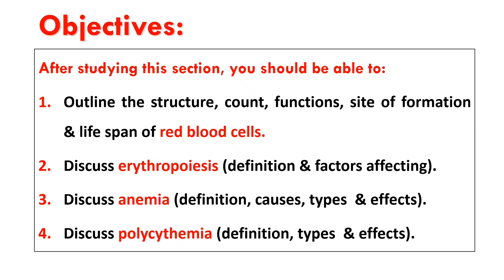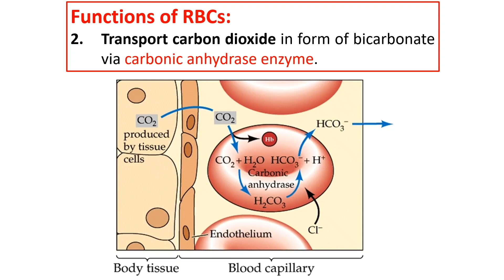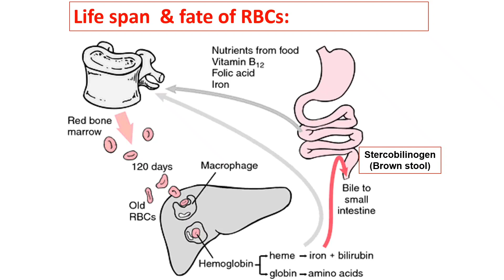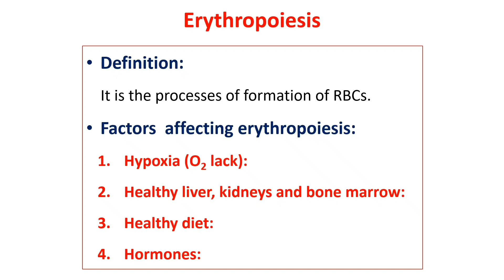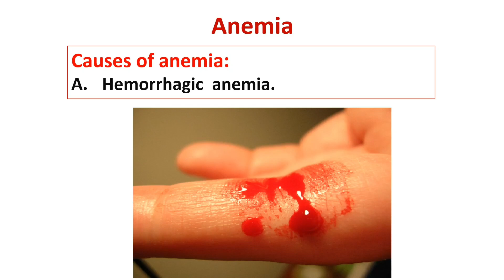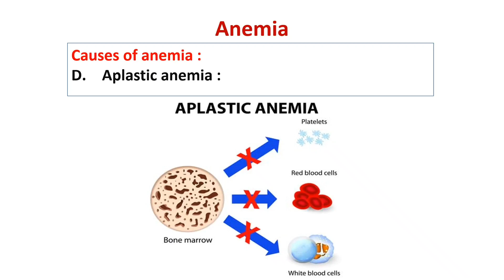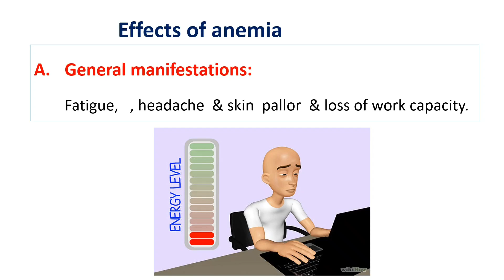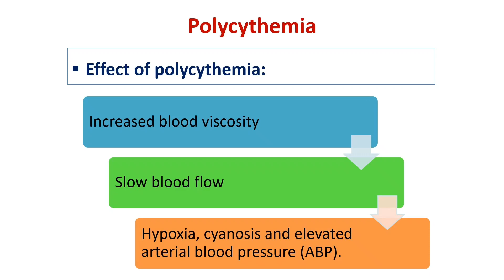Physiology 1 ; Lec 3 ; Physiology of Blood part 2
Human physiology
Physiology of Blood